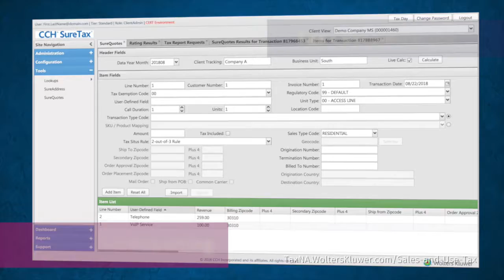CCH® SureTax® Communications- Your Partner in Communications Tax Compliance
Communications tax compliance is a complex matter that leaves no room for error. Fortunately, you don’t have to face the challenge alone. CCH® SureTax® Communications is the answer to staying compliant in this complex environment through lighting fast calculations of your transactions, thorough audit trails, and accurate research. For more information or a demo, please visit TaxNA.WoltersKluwer.com/Sales-and-Use_Tax.